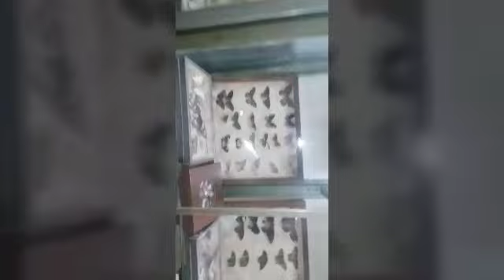Botany Department (K.U Vlog) Again| karachi University| Vlog#4| Dania A.